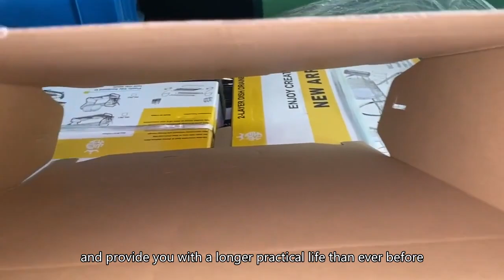stainless steel dish drainer,wilko dish drainer,best drying rack chinese cheapest factory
Wechat:C-1168-
dish rack argos,brabantia dish drying racks,giken dish drainer,best dish dry rack,side dishes for rack of lamb,best counter dish drying rack,
udry dish rack & drying mat,draining racks for sinks,utensil holder for dish rack,
black dish drainer rack,bowling ball rack for home,kitchen dish,stainless steel washing up bowl,bowl racks,ideal rack n roll bowl,2 tier dish drying rack,best dish dry rack,stainless steel dish drainer,wilko dish drainer,best drying rack chinese cheapest factory,dish rack canadian tire,
home essentials 3 tier bowl set with rack,kitchen dish drainer rack with drip tray,rack tray,dish drainer with drip tray,oxo fold flat dish rack,kitchen caddy kmart,dish rack for sale,kitchen stand image,dish rack organizer,dish drainer for wall cabinet,dish drain tray,